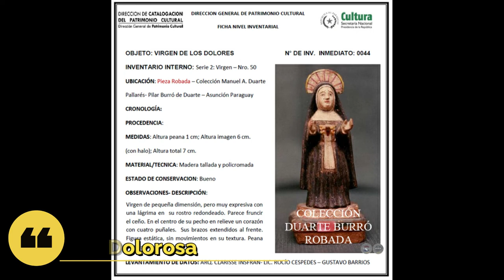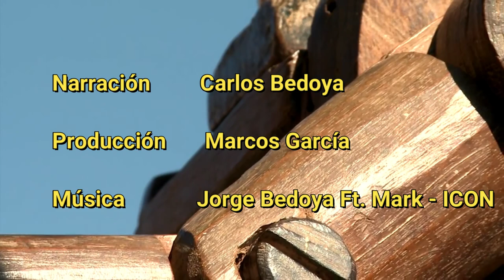ICON 3 Iconografía mariana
Universidad Católica. Unidad Pedagógica San Ignacio Guazú. Departamento de Investigación Información básica sobre iconografía orientada a interesados en  sitios patrimoniales jesuitas.
Narrador:  Carlos Bedoya- Producción Marcos García.